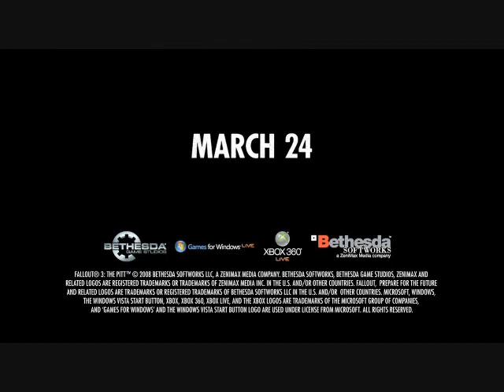Fallout 3 The Pitt Trailer (HQ)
Well it's been a while. But I think i'll start uploading again. So I hope I don't get to lazy to click buttons...